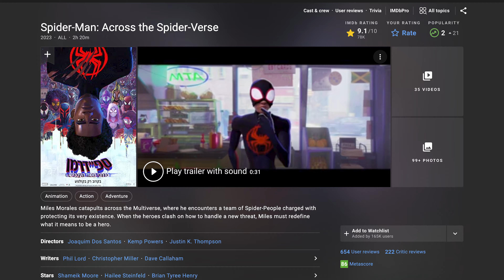ЭТО ТОП! Человек Паук - Сквозь Вселенные (обзор без спойлеров)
~ Мой канал на английском языке @geekademy